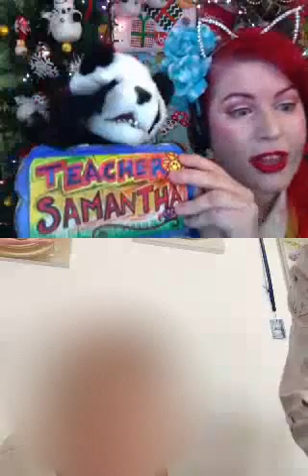Funny DaDa Dinosaur Keeps eating Student Yummy Fruit!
Thank you 🙏 to my regular DaDa students for all the wonderful positive feedback about my one on one private classes!
What my DaDa student says about my class. Working online with DaDa has been an awesome experience.